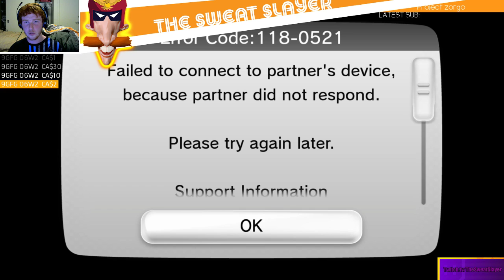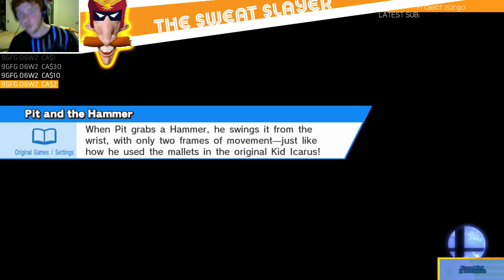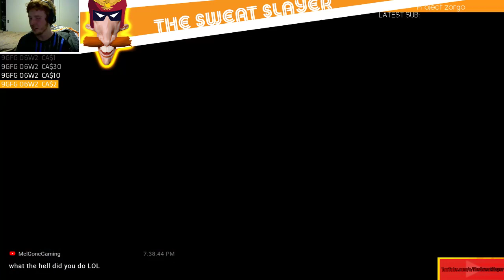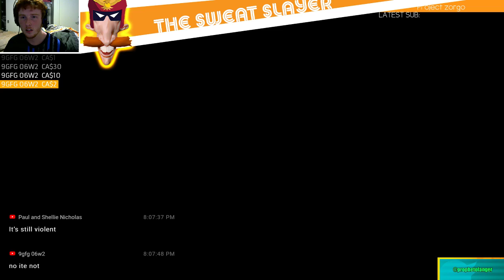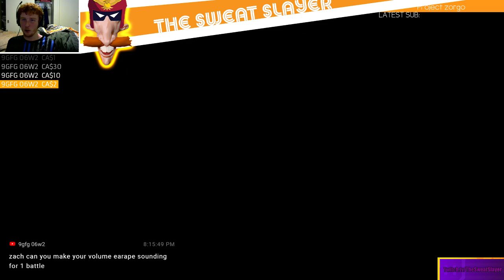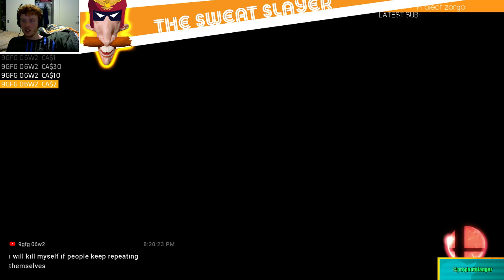🔴 THE FINAL DAY, THE FINAL SMASH 4 STREAM